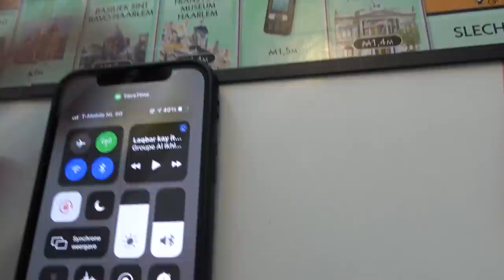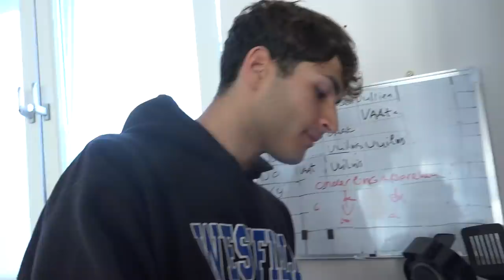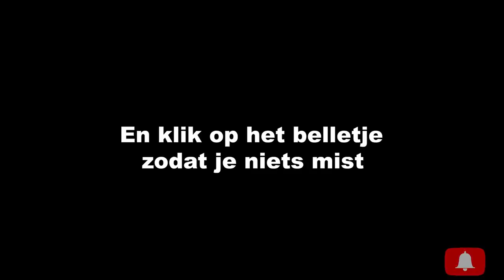BILAL ZET CHILLINGS MET MAROUANE MEFTAH(MOCRO MAFFIA) DEEL 2!!! VLOG #175